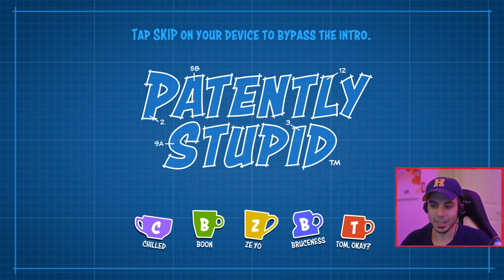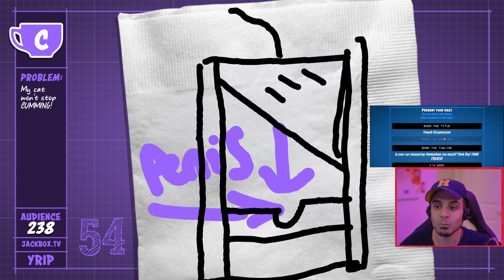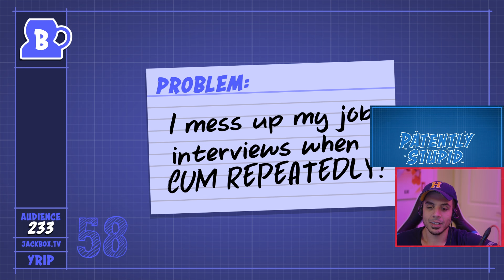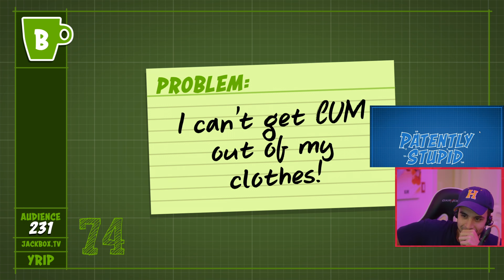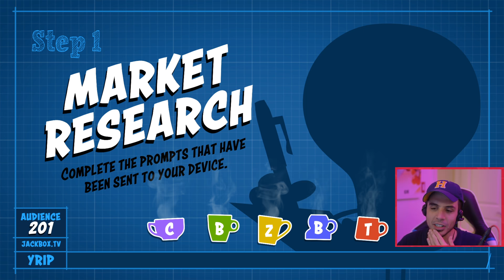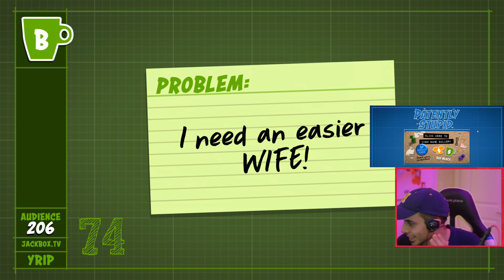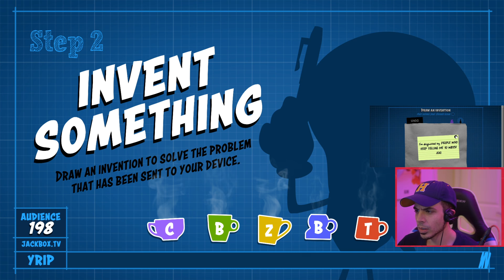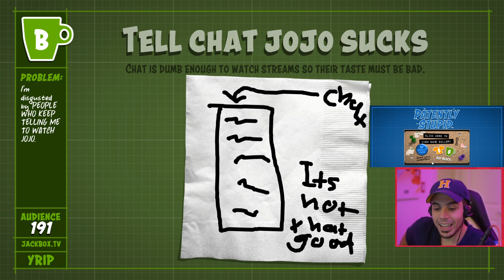BAD BUSINESS IDEAS RETURN! (JackBox Party Pack 5 | Patently Stupid)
I know what I'll be getting my family for the Holidays ;D
This has to be my favorite Jackbox Game. My goal will be to get Nanners and Sark to play this in 2020

What is The Jackbox Party Pack 5?
Party Pack 5 includes the return of the classic pop culture trivia mash-up YOU DON’T KNOW JACK: Full Stream; the game of hilarious hypotheticals Split the Room; the lyric-writing, robot rap battle Mad Verse City; the inventive drawing game Patently Stupid; and the outer space fling-fest Zeeple Dome.